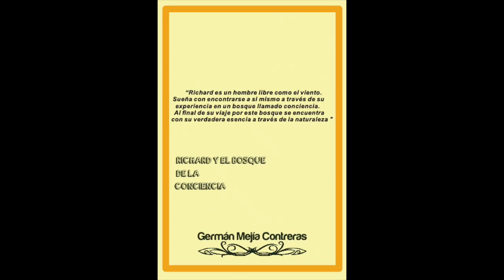German Mejia Contreras Booktrailer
Escritor Colombiano
Libros a la venta en amazon